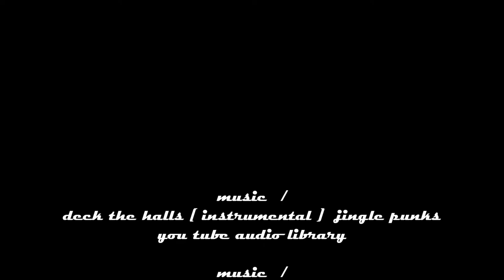autumn - leaves - a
autumn -  leaves - music

concept compose